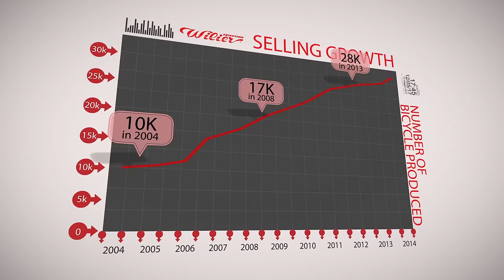The story of Wilier Triestina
Look back at our 108 year history of innovative racing machines. See Wilier Triestina at its beginnings, through its proudest moments of racing triumphs and technical innovations, and forward into the future. Take a journey through over 100 years of cycling at the highest level.